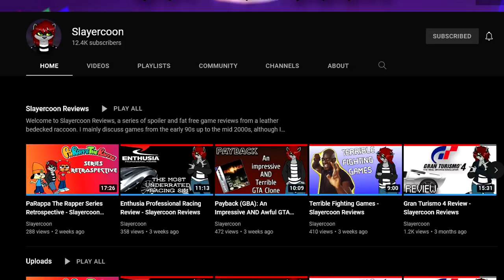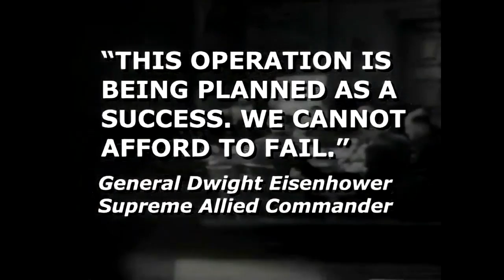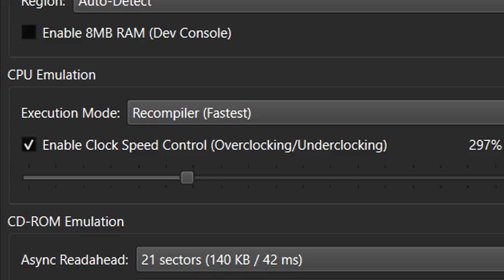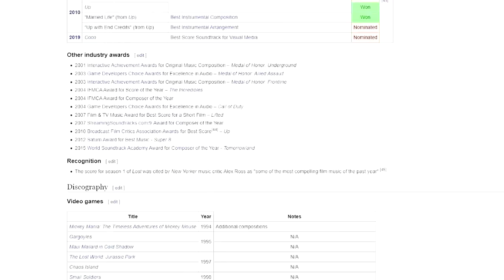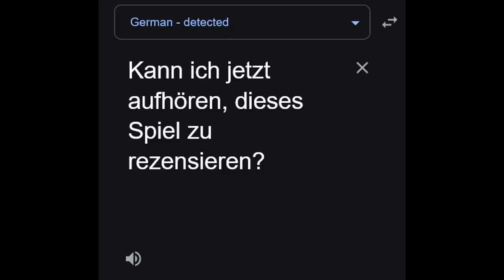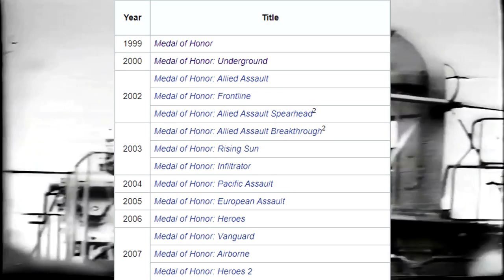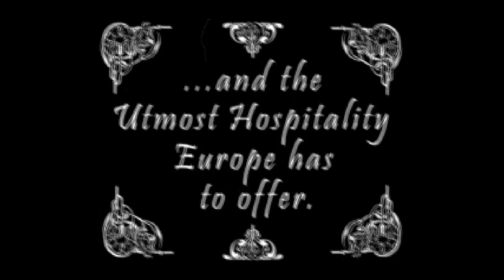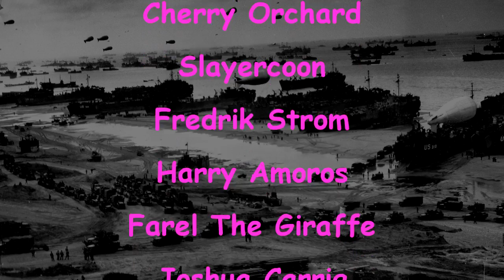The First Medal OF Honor and its Sequel With Guest Slayercoon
Medal Of Honor was a WWII themed First Person Shooter on the Sony Playstation. It started the entire military shooter franchise. But how does its first entries hold up today? We find out in this episode of Working Man Games